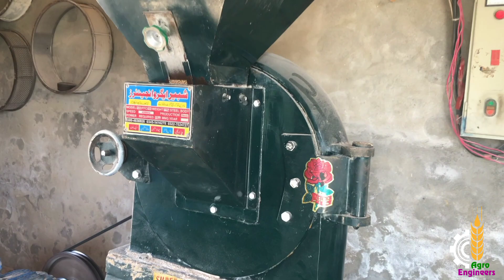atta chakki 2 jali 1 sath lagany ka tareeka|atta chakki jali problem slution|how to fix flour mill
atta chakki 2 jali 1 sath lagany ka tareeka
in this video I'm telling you about how to mix 2  atta chakki net either you can use 1 of them 00 number and 2nd 24 or 26 number net this trick is very good progress precticide even it better than others to use 00 number net do your own loss